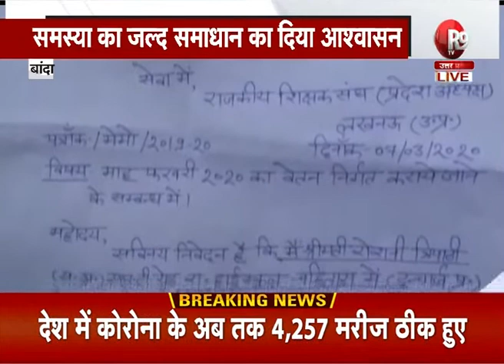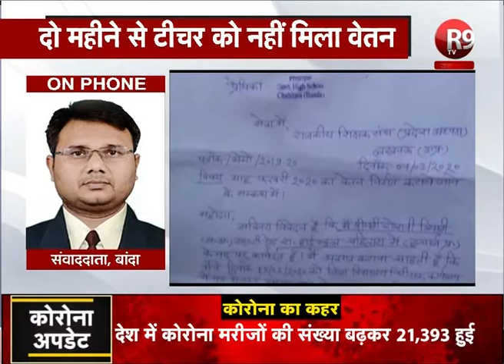बांदा: आर्थिक तंगी से परेशान टीचर ने की खुदकुशी की कोशिश, दो महीने से टीचर को नहीं मिला था वेतन R9TV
बांदा: आर्थिक तंगी से परेशान टीचर ने की खुदकुशी की कोशिश
गैलन में पेट्रोल लेकर पहुंची डीएम ऑफिस
दो महीने से टीचर को नहीं मिला वेतन
सूचना मिलने के बाद मौके पर पहुंचे जिला विद्यालय निरीक्षक
समस्या का जल्द समाधान का दिया आश्वासन